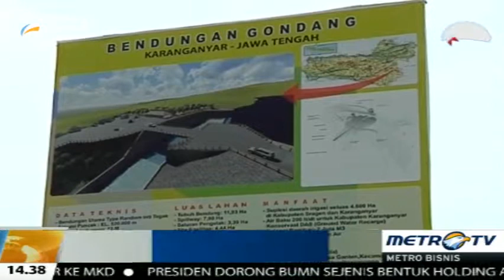Pembangunan Waduk Gondang Ditargetkan Selesai Mei 2018